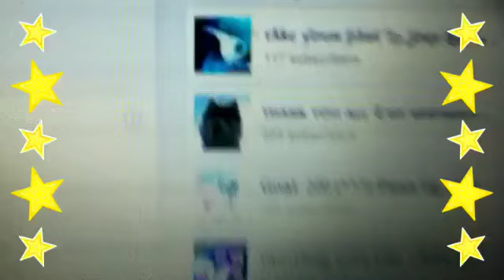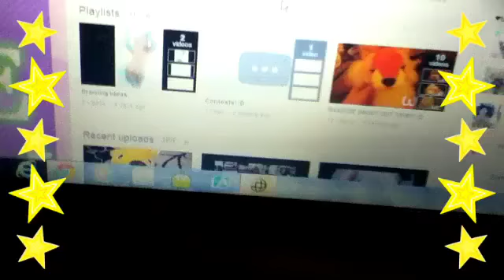Wanna be my bestie? :)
If you are one of my friends and I forgot to add u just tell me :)